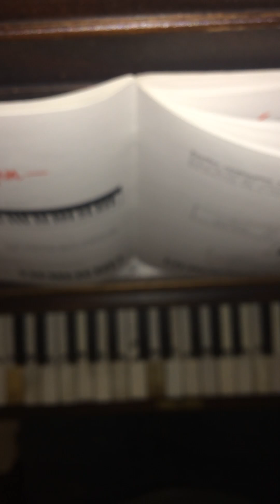Freestyle piano 🎹 life is worth loving 🥰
I do not know how to play any note I play by sound of ear 👂 and what I feel